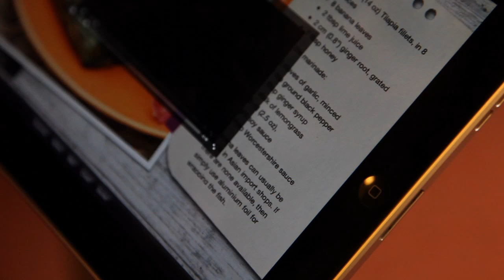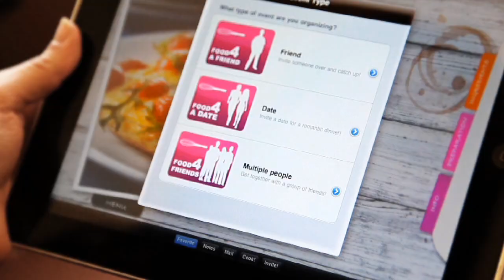Food4Friends Cooking Apps for iPad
Food4Friends apps are everything you need and more for all those moments spent with friends and family.

Whether you'are planning a barbecue, in the mood for tapas, or fancy a sweet treat, look no further: Food4Friends apps will give you all the inspiration you need!

Browse through recipes one by one or use the Main Menu to quickly select your favorite foods. Not a lover of spicy food? Short on time? Or looking for a truly mouthwatering vegetarian dish? No problem- just use one of our recipe filters to narrow the search.

Ready to get started? Then set the cooking mode with an integrated stopwatch which displays the whole recipe and the list of ingredients. Unsure of the preparation methods? Just click the video button and see for yourself by watching one of our easy to follow preparation videos- added to specially selected recipes!

Even better, why not send a personalized invite to all your friends and family? They'all love the personal touch, and invites are included in all our apps!